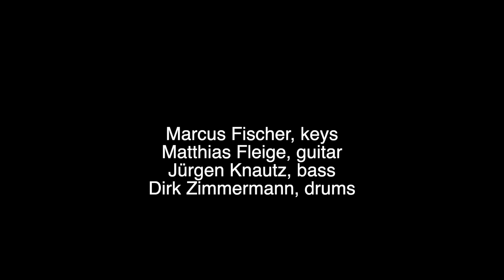Sonora: Excerpts From Tubular Bells Part 1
This is our short rendition of Mike Oldfield`s famous piece.
SONORA are: Marcus Fischer - keys, Matthias Fleige - guitar, Jürgen Knautz - bass, Dirk Zimmermann - drums